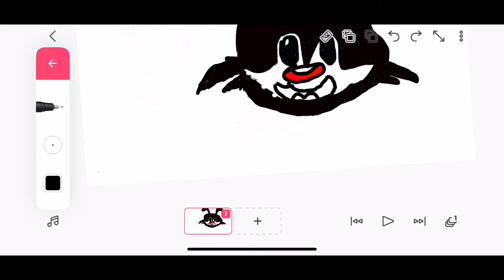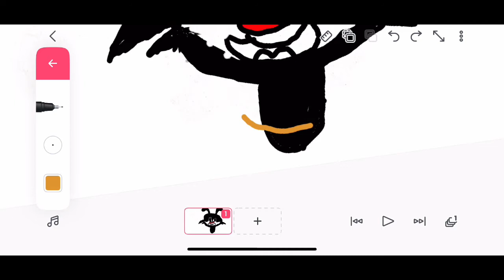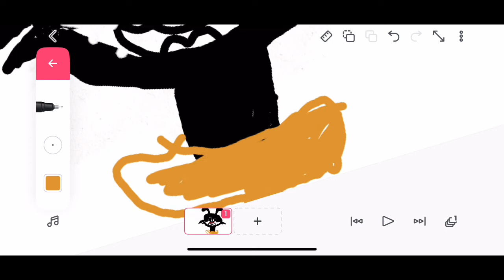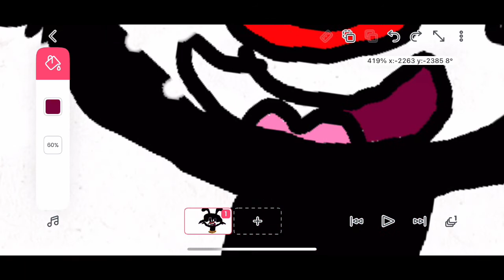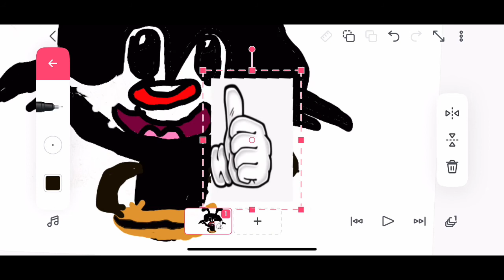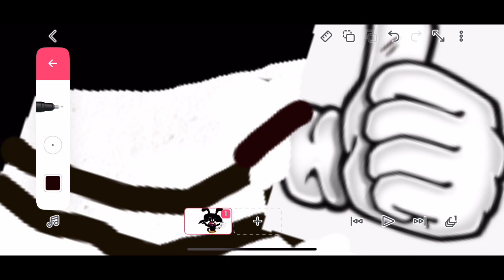Drawing Yakko Warner From Animaniacs